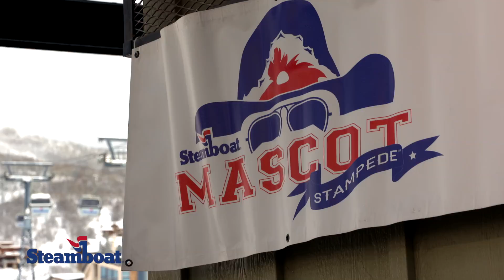Mascot Stampede 2016